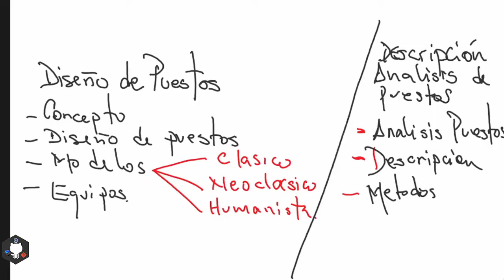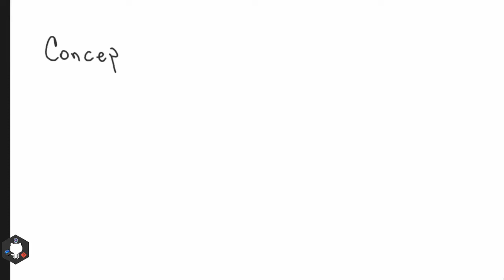Diseño de puestos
Para los tres modelos aprendidos hoy
✓Clasico
✓humanista
✓situacional

Presentelos en el formato que usted desee y siempre emitiendo criterio